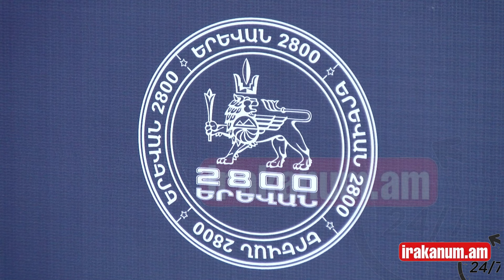Մենք «զադնի» չենք դրել․ ՔՊ–ականը՝ տրանսպորտի թանկացման, լուսաձայնային նռնակ կիրառելու մասին